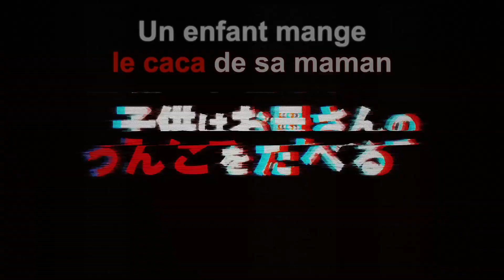HEAVEN'S DESIGN TEAM Bande Annonce VOST (Anime, 2020)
HEAVEN'S DESIGN TEAM Bande Annonce VOST (extraits), la série sur Crunchyroll en janvier.

HEAVEN'S DESIGN TEAM Trailer VOST